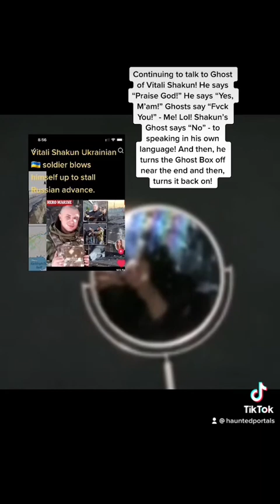Continuing to Speak to the Ghost of Vitali Shakun, the Ukraninan Soldier who blew up the bridge!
Continuing to talk to Ghost of Vitali Shakun! He says “Praise God!” He says “Yes, M’am!” Ghosts say “Fvck You!” - Me! Lol! Shakun’s Ghost says “No” - to speaking in his own language! And then, he turns the Ghost Box off near the end and then, turns it back on!